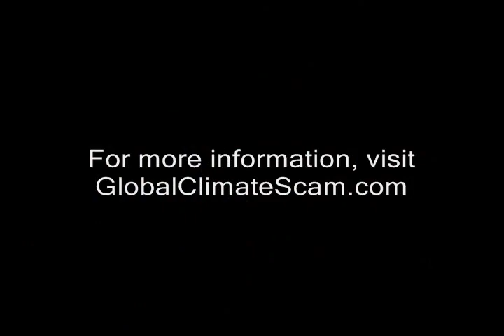Obama To Sign Away US Sovereignty To The New World Order!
On October 14, Lord Christopher Monckton gave a presentation in St. Paul, MN on the subject of global warming. In this 4-minute excerpt from his speech, he issues a dire warning to all Americans regarding the United Nations Climate Change Treaty that is scheduled to be signed in Copenhagen in December 2009.

There are always idiots too lazy or stupid to do some research, and demanding proof (although they can't define what constitutes "proof"), so read on...

Page 18 Section 38 of the Share vision for long-term cooperation action plan contains the text for forming the new government.

Page 44-45 Section 46 Objectives, scope, and guiding principles contains the text for enforcement and establishment of the rule of law.

There has been considerable debate raised about Monckton's conclusion that the Copenhagen Treaty would cede US sovereignty. His comments appear to be based upon his interpretation of the The Supremacy Clause in the US Constitution (Article VI, paragraph 2). This clause establishes the Constitution, Federal Statutes, and U.S. TREATIES as the supreme law of the land. Concerns have been raised in the past that a particularly ambitious treaty may supersede the US Constitution. In the 1950s, a constitutional amendment, known as the Bricker Amendment, was proposed in response to such fears, but it failed to pass.

Lord Monckton served as a policy adviser to Margaret Thatcher. He has repeatedly challenged Al Gore to a debate to which Gore has refused. Monckton sued to stop Gore's film An Inconvenient Truth from being shown in British schools due to its inaccuracies. The judge found in-favor of Monckton, ordering 9 serious errors in the film to be corrected. Lord Monckton travels internationally in an attempt to educating the public about the myth of global warming.